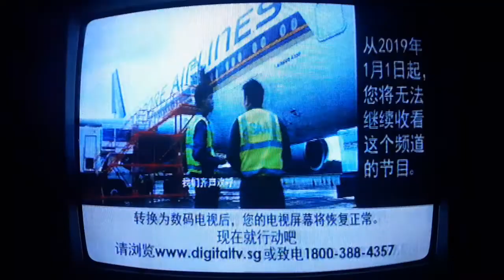Singapore's National Anthem - Ⓤ Channel U closedown (Analogue)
One day, we will miss this.

[ 527.25 MHz / UHF 28 ] Mediacorp's Channel U analogue reception in Central Batam, Riau Islands - Indonesia.
±57 kilometres from *Bukit Batok* transmitter.